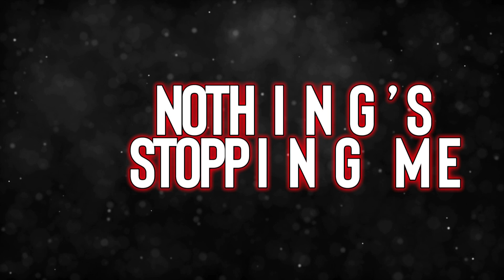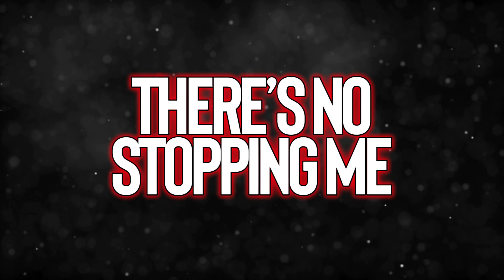PCT - Legendary 24-25